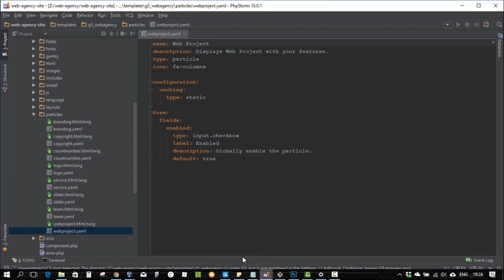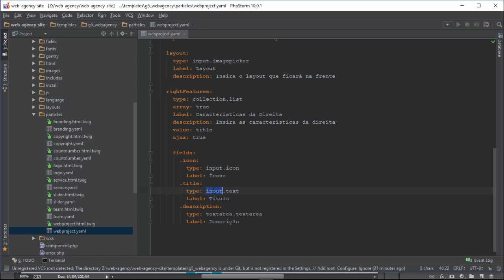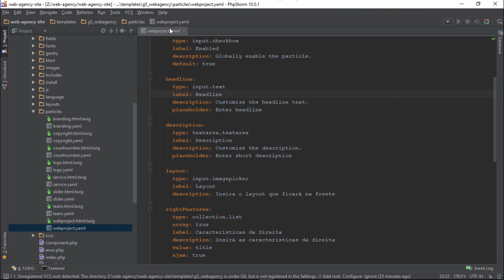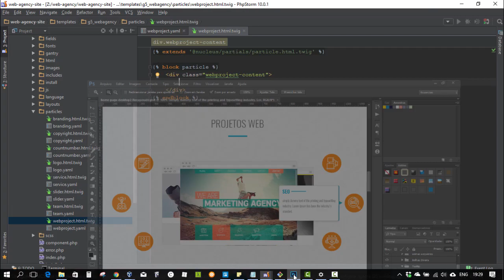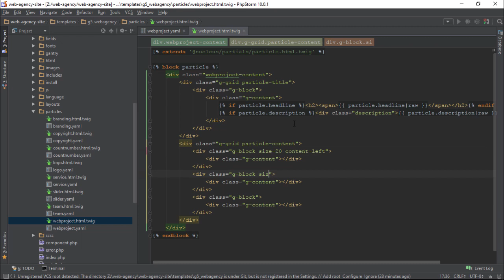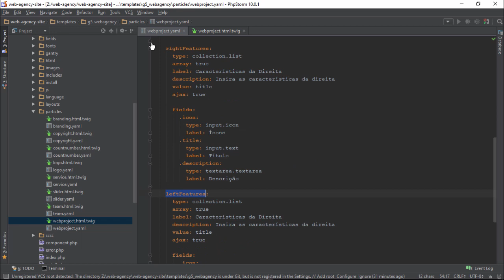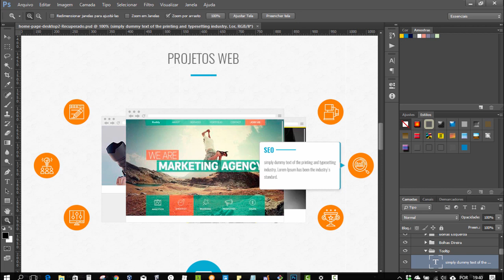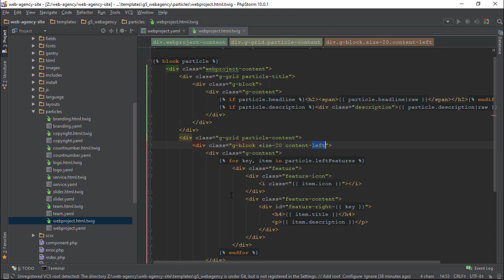#9.1 Como criar um tema Gantry 5 no Joomla - Sessão Projetos Web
Essa 9º parte da série iremos implementar a sessão de projetos web criando um particle mostrando as características em um formato bem interessante. Nesse primeiro vídeo criamos os campos de entrada do particle.

-- Links --